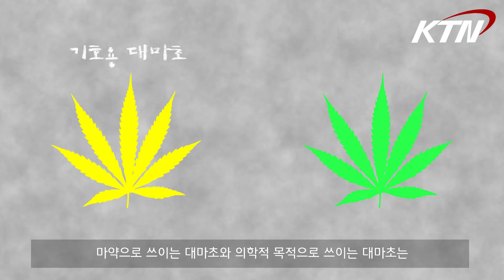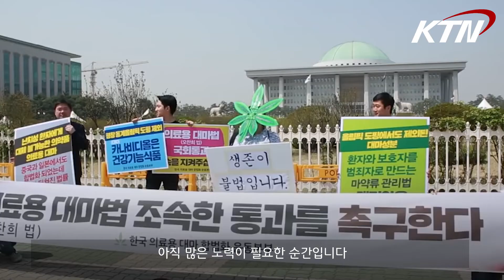그거 '마약'아니야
최근 국회 통과된 의료용 대마초 합법에 대한 오해를 풀고 정확한 지식을 전달함으로써 사람들이 의료용 대마초의 쓰임을 보다 확실히 알 수 있도록 하기 위함.

*국민겅간☞국민건강으로 수정합니다

제작 : 41기 최준형, 박지혜